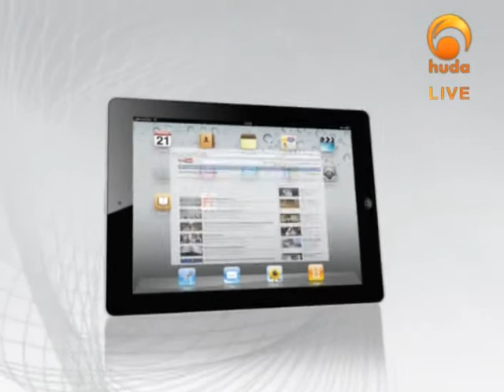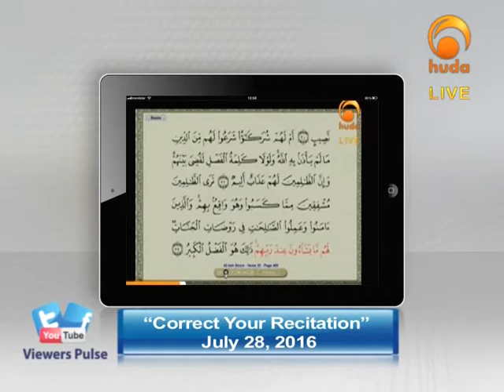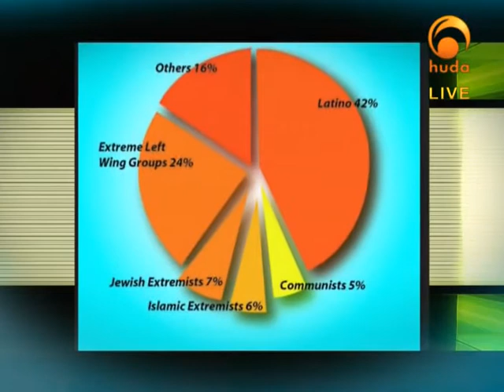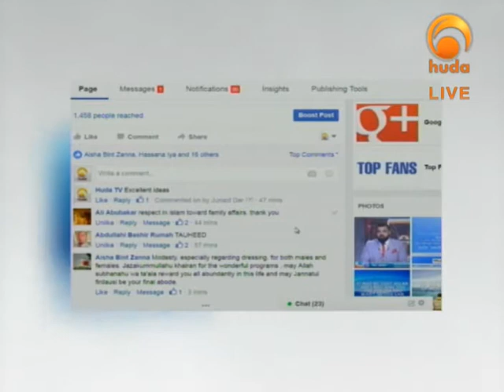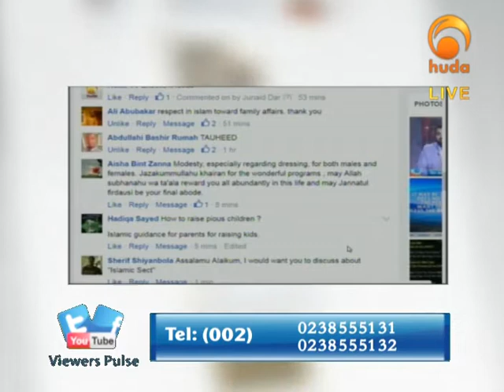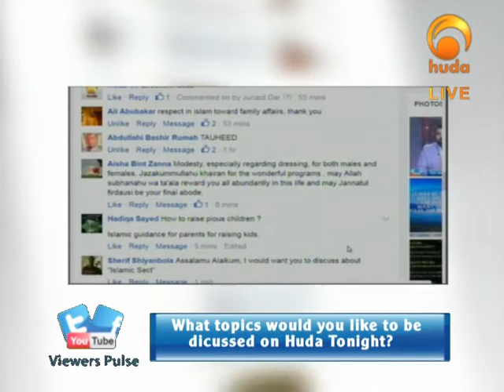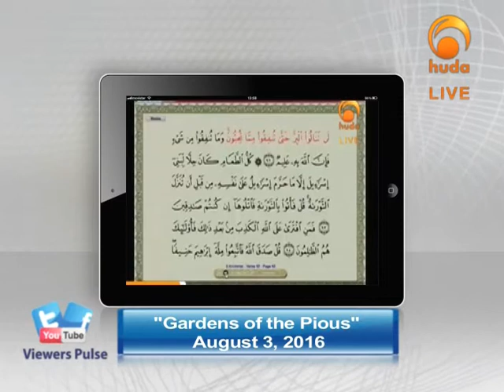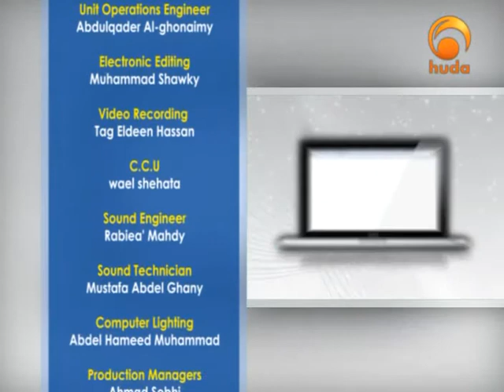Viewer Pulse Aug 9th 2016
Viewer Pulse is a special program concerning the viewers’ feedback, thoughts and interest. It also introduces new programs and hosts many scholars